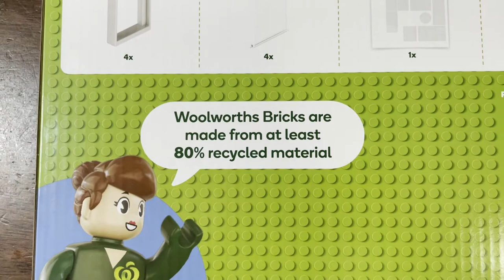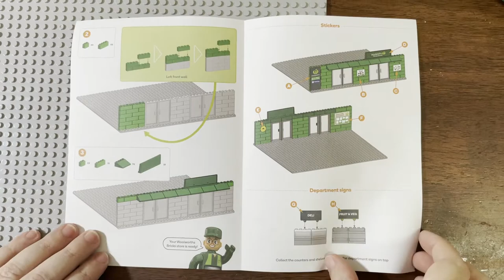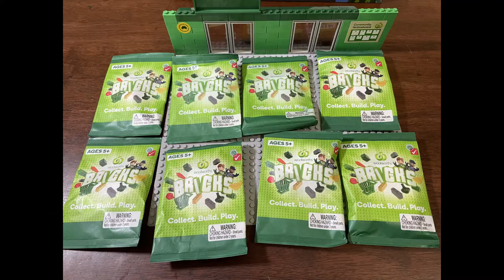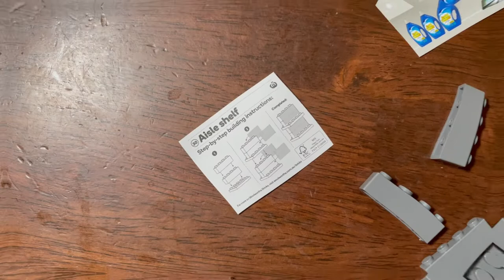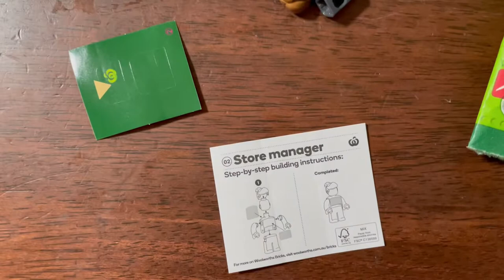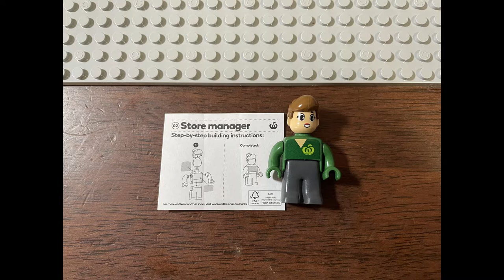Woolworths Bricks Starter pack and blind pack openings! | We build our first supermarket!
Woolworths has released their latest in-store promo with Bricks! Small Lego-like pieces that you receive for every 30AUD spent. You can also get bonus packs if you buy specific products.
For those not in Australia, Woolworths regularly has collectible promos every few months which makes it a fun place to shop. We are not sponsored in any way, we just love to collect!
Come watch us build our first store!